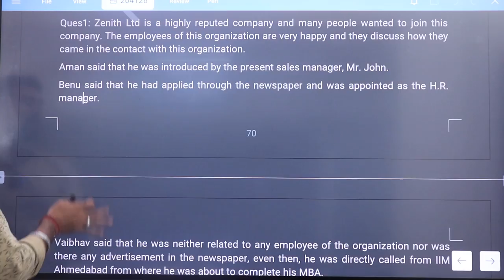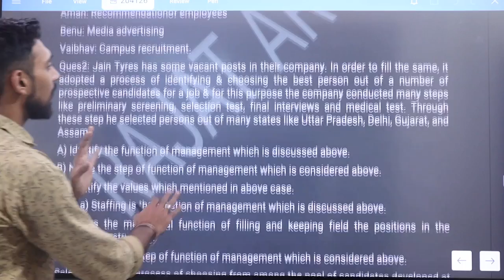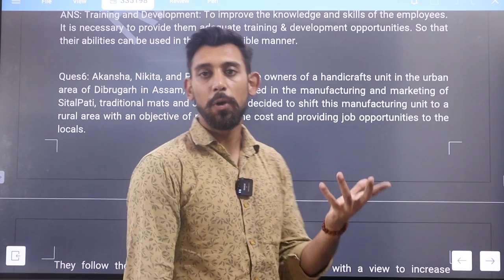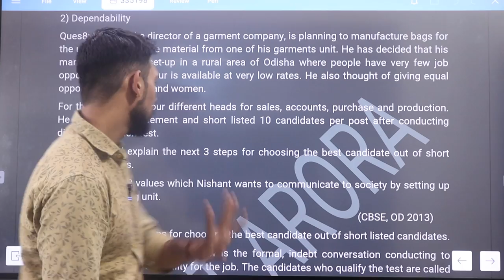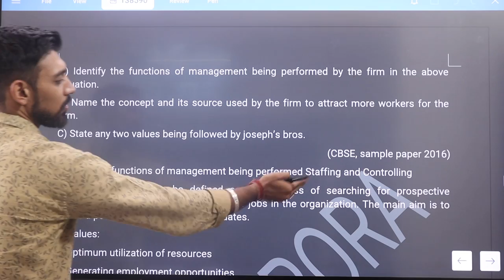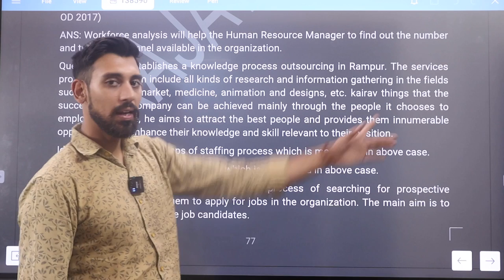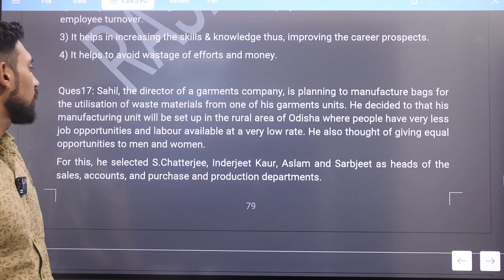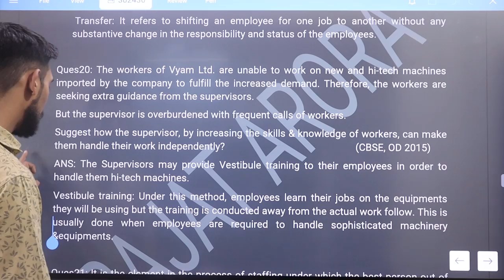Staffing Case Studies | Class 12 | Business studies | Term 2